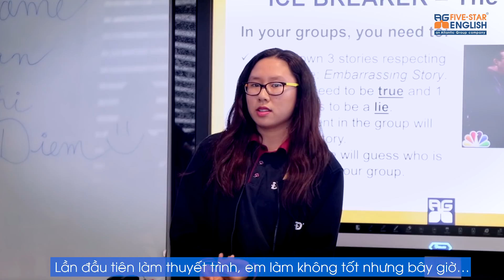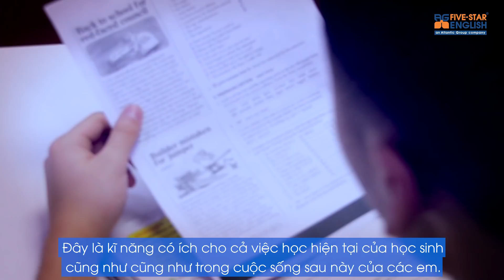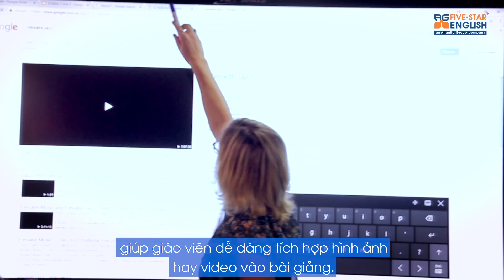The Five Stars in Five-Star English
Yếu tố 5 sao trong giáo dục:

1. Giảng dạy:

Sử dụng ngôn ngữ chính là cách tốt nhất để học một ngôn ngữ. Học viên được đặt vào các tình huống yêu cầu các em phải sử dụng tiếng Anh để học tập hiệu quả hơn

2. Cơ sở vật chất:

Atlantic Five-Star English Academy đã không ngại tốn kém khi đầu tư vào trung tâm ngoại ngữ.  Trong các lớp học, tất cả các thiết bị nhập khẩu cho tới hệ thống điều hòa trung tâm đều được thiết kế đảm bảo sự dễ chịu và thoải mái nhất cho học viên. Quy mô lớp học tối đa 10 học viên đảm bảo tương tác giữa giáo viên với từng học viên ở mức độ cao nhất.

3. Dịch vụ:

Tại mỗi cơ sở, khuôn viên Atlantic Five-Star English đều có nhà bếp và các khu vực ăn uống tiện nghi,  nơi chúng tôi phục vụ học sinh của mình những bữa ăn bổ dưỡng giữa giờ học. Mọi người đều biết “có thực mới vực được đạo. Nhưng dịch vụ bữa ăn chỉ là sự khởi đầu của dịch vụ năm sao mà chúng tôi cung cấp

4. Công nghệ:

Nhiều đơn vị đào tạo tiếng Anh hiện nay đã được trang bị bảng tương tác thông minh. Nhưng bảng tương tác của Atlantic Five-Star English trang bị trong mỗi phòng học là loại tốt nhất, được nhập khẩu từ Hàn Quốc. Một số trung tâm khác cung cấp một vài máy tính bảng cho học viên. Atlantic Five-Star English cung cấp máy tính bảng cho mỗi học viên trong mỗi buổi học

5. Chương trình giảng dạy:

Atlantic Five-Star English cam kết cung cấp cho học viên kĩ năng thiết yếu cho thành công ở các bậc học cao theo tiêu chuẩn quốc tế - bao gồm kĩ năng học thuật, kĩ năng làm bài thi, nhóm kỹ năng mềm cần thiết cho học tập và làm việc. Đặc biệt, với kinh nghiệm 15 năm trong lĩnh vực du học, chúng tôi trang bị cho học viên những kiến thức và kinh nghiệm cần thiết khi đi du học như cách quản lý tài chính cá nhân, cách làm quen với môi trường sống mới… những điều mà một em học sinh 18 tuổi tại Việt Nam thường chưa từng đối mặt.

🏢Cơ sở 1: 33 Lạc Trung, quận Hai Bà Trưng, Hà Nội
🏢Cơ sở 2: Tầng 4 tòa nhà Hoang Ngan Luxury Building, số 125 Hoàng Ngân, Quận Cầu Giấy, HN